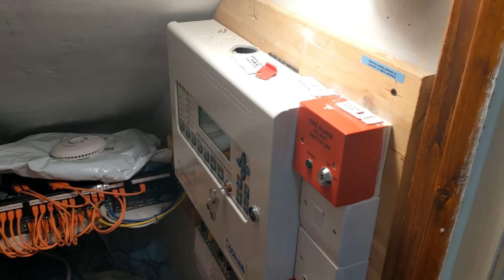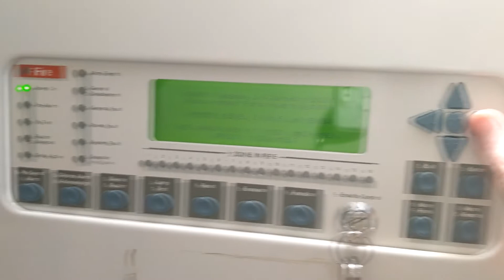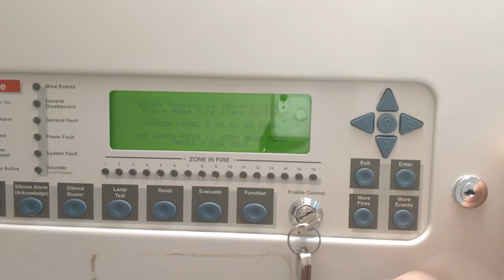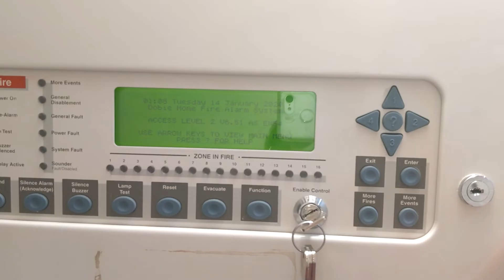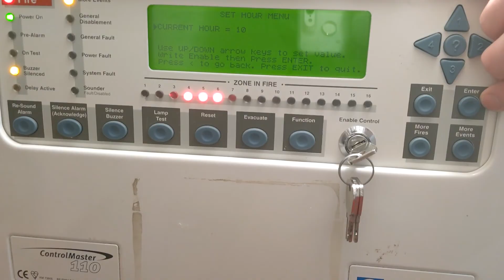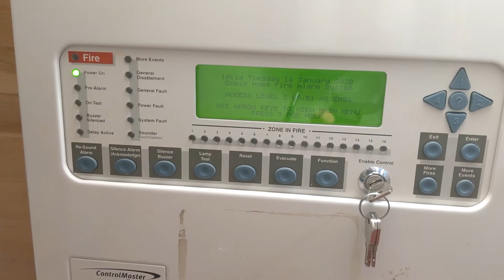Addressable System test 17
in this video, I test the day and night modes on the multisensory.
for most of the multisensory day mode is heat only and night mode is smoke, the test in this video checks that they do not sense smoke during the day and sense smoke only during the night.